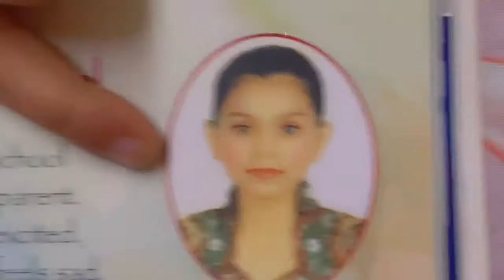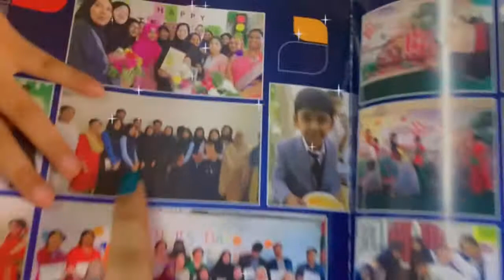My school magazine 😨 class 11 e onk choto chilam 😂 Sumaiya Mohammed ❤️